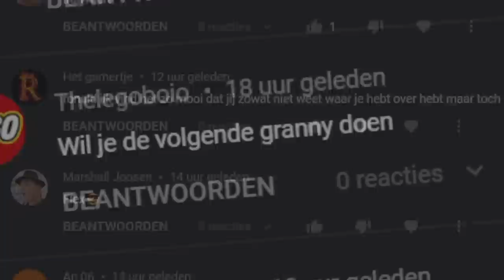Dit spel speel ik nooit meer........ #$*&$#@!!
Vandaag speel ik Cat Mario, help.